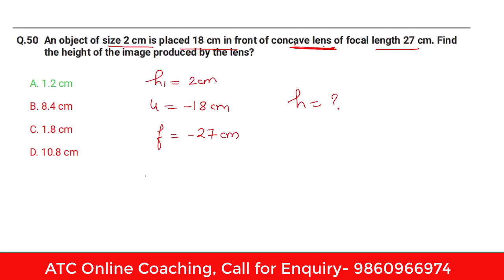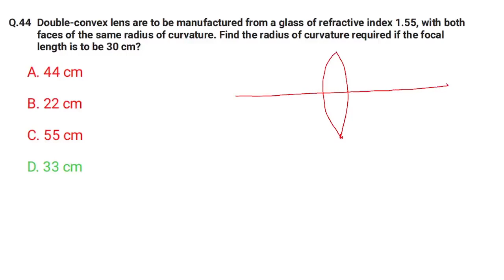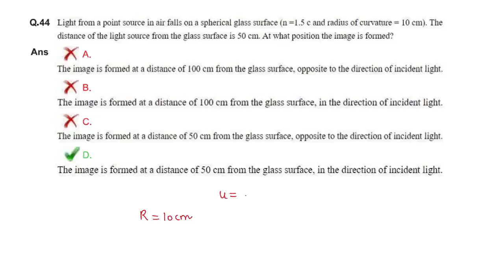AAI ATC Preparation 2023:- Ray Optics MCQs (PYQ) Part- 04 || AAI ATC PHYSICS 2023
➡️ AAI ATC Online Registration Link Activated. Apply Now

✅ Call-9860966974